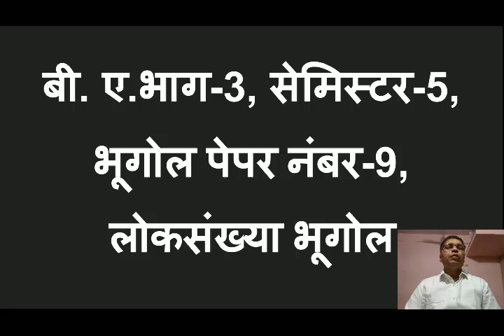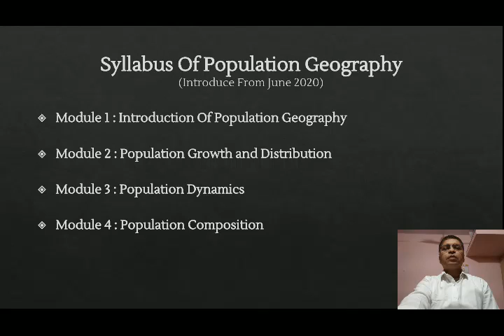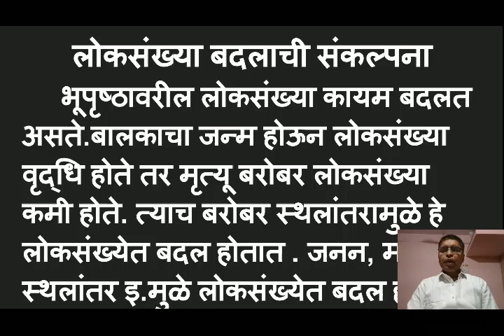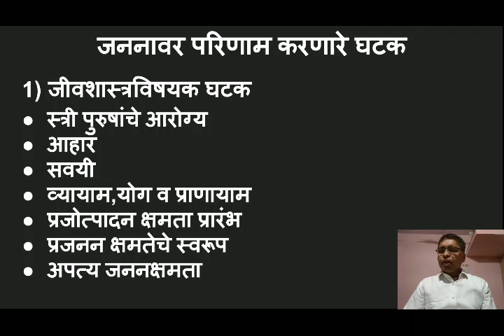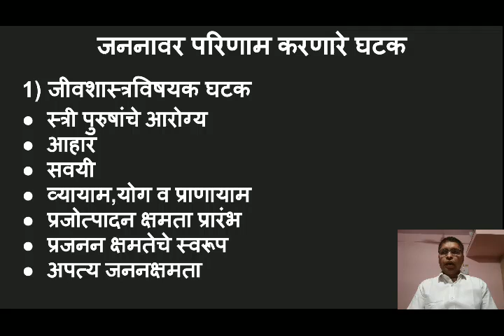BA III GEOGRAPHY PAPER IX लोकसंख्या भूगोल LECTURE 31 By U. D. PATIL,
लोकसंख्येतील बदल भाग ३